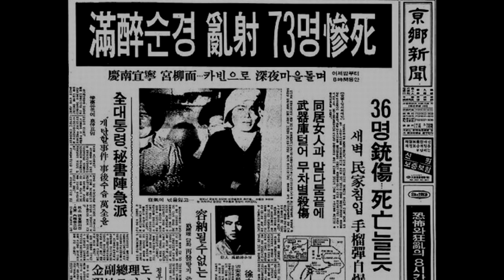One Of The Worse Killing Spree In History Was Done By A Policeman - Woo Bum Kon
In this episode, we will cover the story of Woo Bum Kon who killed a total of 56 people in an act of rampage. To date, Woo Bum Kon's killing spree is still considered to be one of the deadliest killing sprees in known history and what makes it even tragic was how Woo Bum Kon exploited his position as a police officer